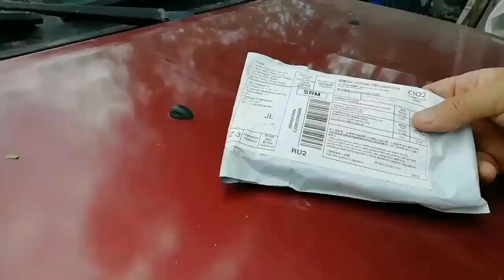Как наклеить пленку на бампер как защитить задний бампер от повреждений при погрузке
Бампер — одна из самых уязвимых деталей каждого авто, ведь именно он принимает на себя главный удар при всех небольших ДТП.

Статистика показывает, что на бампер приходится более 80% ударов при незначительных столкновениях, в том числе о бордюр на парковках.

Поэтому если вы хотите свести повреждения к минимуму, лучшим решением станет оклейка бампера прочной антигравийной пленкой.

От чего она может защитить?

от сколов и царапин при мелких ДТП;

от песка и мелкого гравия;

от химических реагентов;

от насекомых;

от ультрафиолета.

Пленка не только защищает поверхность бампера от механических повреждений, но также препятствует проникновению вредных ультрафиолетовых лучей. Поэтому лакокрасочное покрытие не выгорает под пленкой и сохраняет свой яркий цвет.